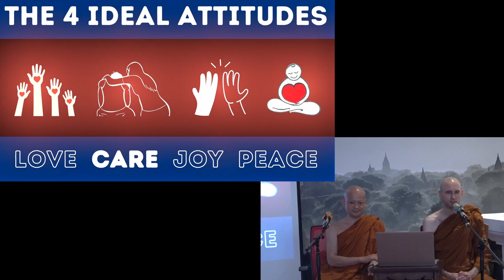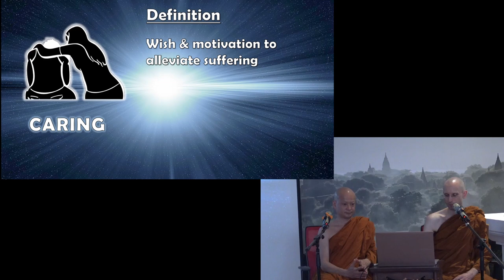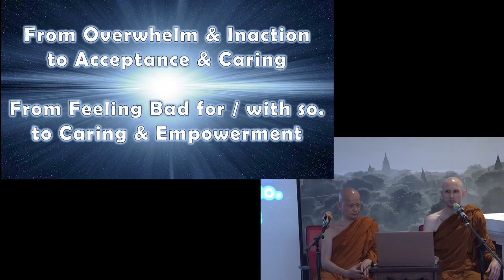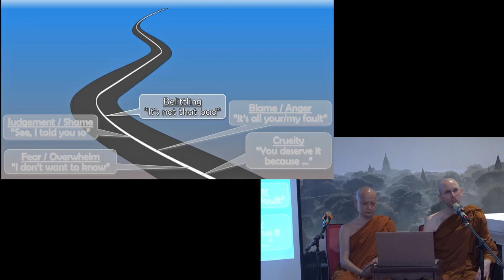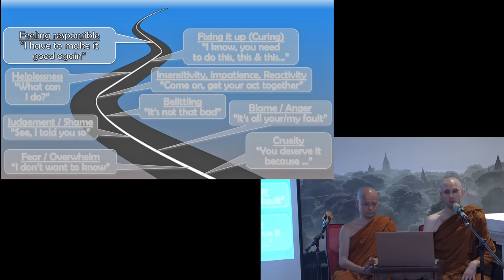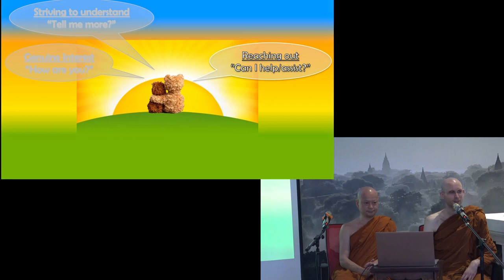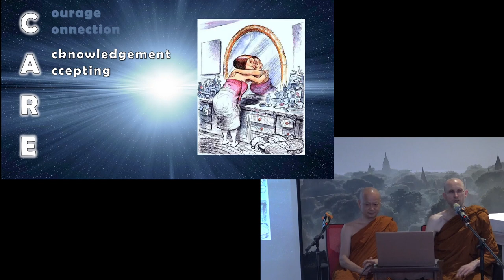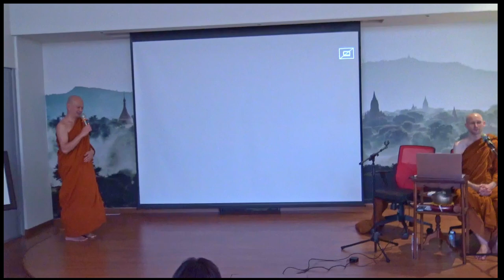S2 Brahmaivhara 2 CARE